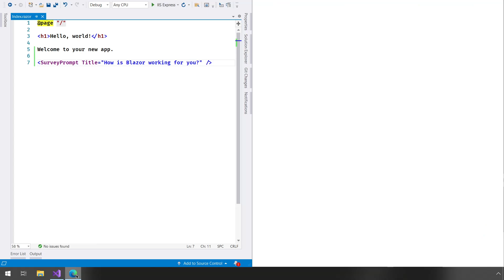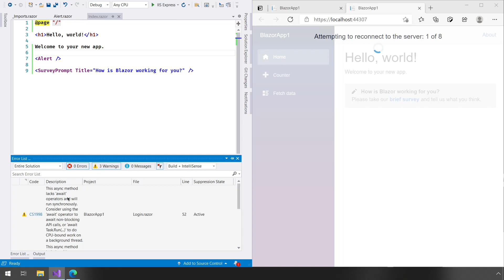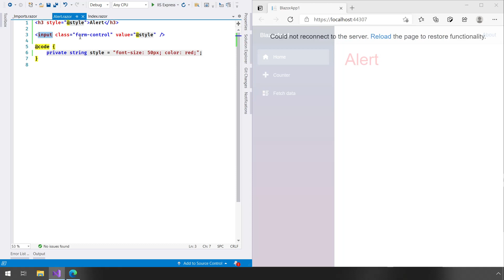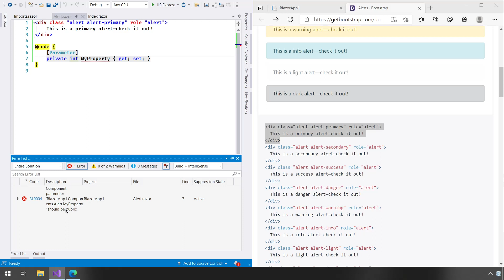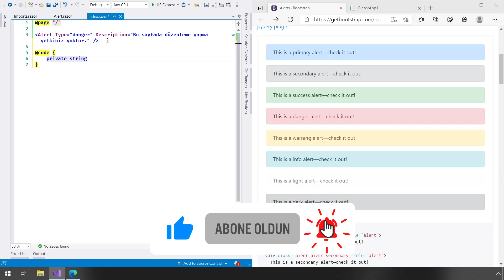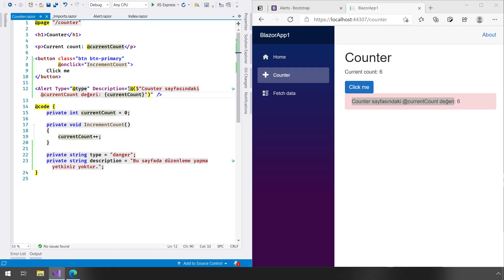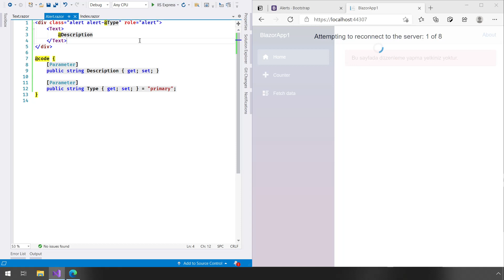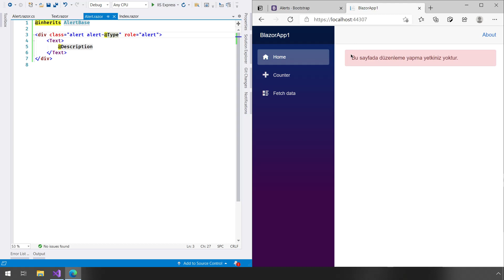Blazor Component Nedir, Nasıl Oluştururulur ve Nasıl Kullanılır?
Blazor Component Nedir, Nasıl Oluştururulur ve Nasıl Kullanılır gibi bir çok soruya cevap verdiğimiz gibi one way binding, two way binding, kod bloklarımızın 3 farklı yöntem ile nasıl tanımlanacağı, component nereye tanımlanmalı, namespace nasıl gruplanmalı, namespace'ler nerede tanımlanmalı gibi bir çok soruya cevap buluyor olacağız.

00:00 Giriş
00:47 Blazor SurveyPrompt componenti nedir?
00:58 SurveyPrompt component'i nerede tanımlanmıştır?
01:06 SurveyPrompt component incelemesi
02:01 Component'ler nerede tanımlanmalı?
02:30 Component nasıl oluşturulur?
02:46 Component nasıl kullanılır?
03:42 Component namespace ortak kullanım için namespace nereye tanımlanmalı?
05:30 One way binding nedir, nasıl kullanılır?
08:22 Two way binding nedir nasıl kullanılır?
09:24 @bind nedir, nasıl kullanılır?
10:41 Bootstrap alert nasıl kullanılır ve component oluşturulur?
15:15 Birden fazla Parameter attribute nasıl tanımlanır ve kullanılır?
21:12 Nested / İç içe component nasıl kullanılır?
24:09 RenderFragment nedir, nasıl kullanılır?
26:11 Comonent tasarım ve kod bloğu nasıl ayrı yazılır?